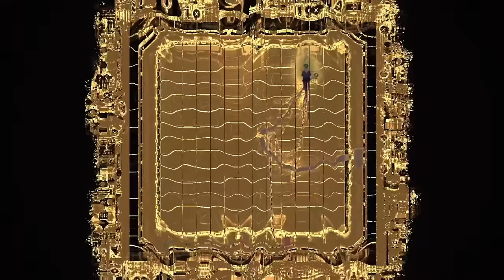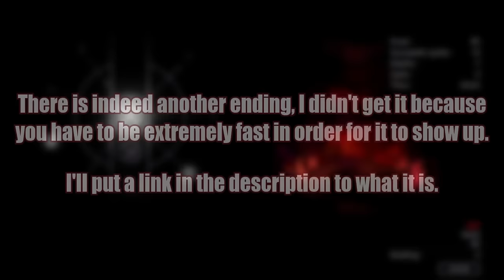choice of death [Hunter Expansion]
playing old hunter again with new content was a lot of fun, almost as fun as upcoming events.